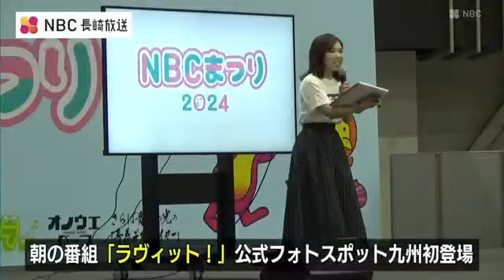「長崎でいちばん明るいまつり」ＮＢＣまつり 出島メッセ長崎で 明日まで開催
NBCまつりが、21日と22日の2日間、長崎市の出島メッセ長崎で開かれています。会場には、カレーやスイーツなどのグルメ、番組グッズの販売コーナーなどおよそ60のブースが並んでいます。また朝の人気番組「ラヴィット！」の公式フォトスポットも九州で初めて登場。多くの家族連れなどで賑わっています。22日は、お笑いコンビ「さらば青春の光」によるラジオの公開収録やライブも予定されています。NBCまつりは、長崎市の出島メッセ長崎で22日まで開催されていて、およそ2万人の来場を見込んでいます。